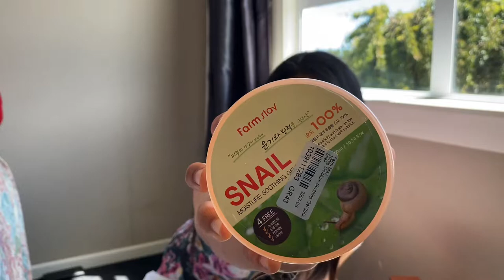SANDATA SA INIT NG ARAW || PINAY DAIRY FARMER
Shop using my Rewards Code: FARMERJENN

MARAMING SALAMAT SA MGA SUMUSUPORTA. GODBLESS YOU ALL!